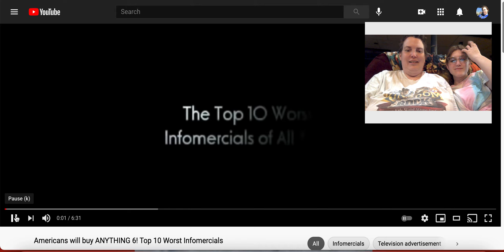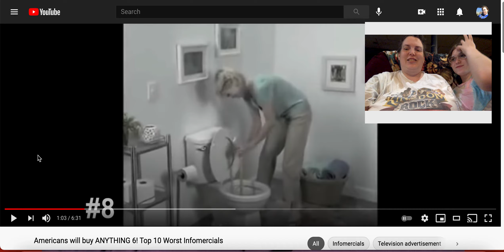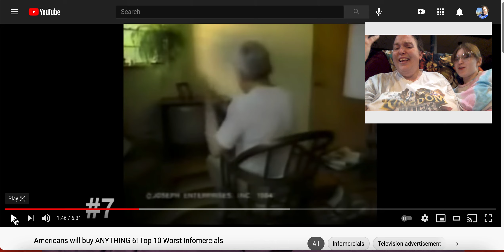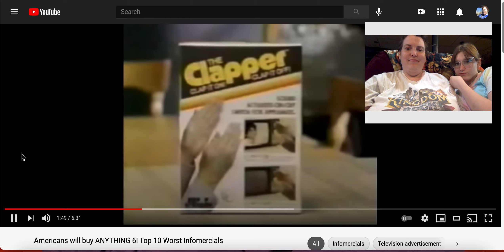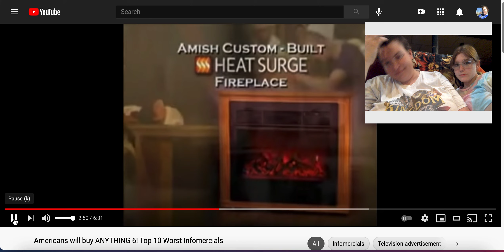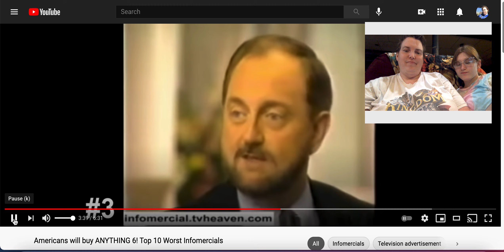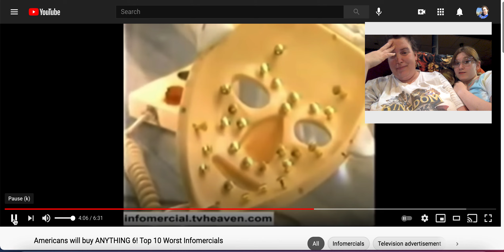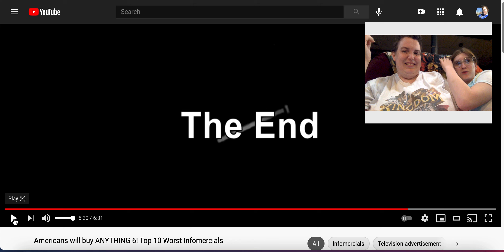Reaction to crazy commercials